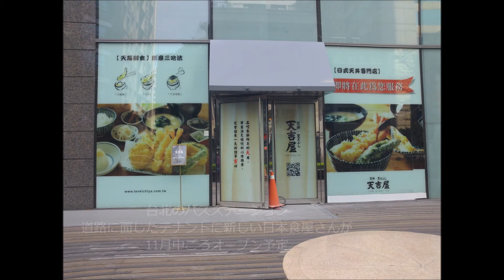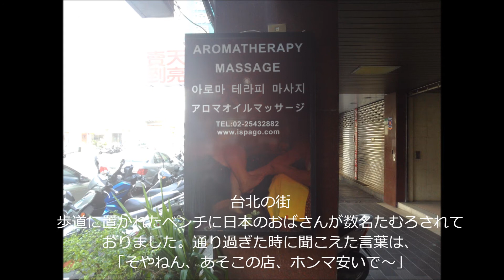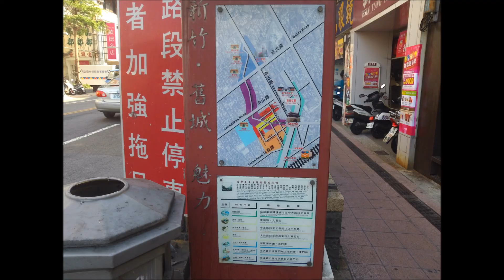mix juice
台湾移住第5弾